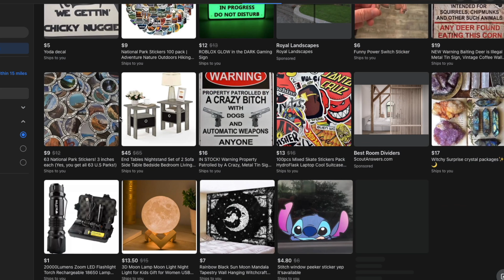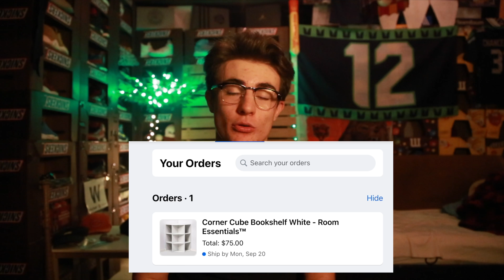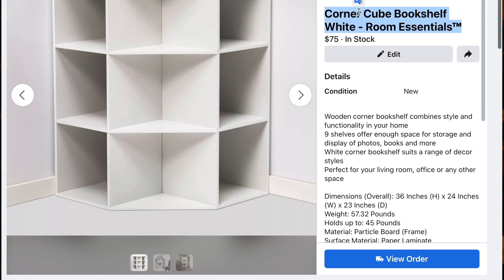I Tried Dropshipping on Facebook Marketplace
I Tried Dropshipping on Facebook Marketplace (Realistic)

in this video i try to dropship on facebook marketplace as its the new hot place to sell products online. facebook marketplace dropshipping from retail suppliers seems like the perfect online side hustle in 2022, but is it? i find out and also discuss a few difficulties you might have getting started as a beginner facebook marketplace dropshipping. how to dropship on facebook marketplace

Beats: Chuki, Pendo46, Depo